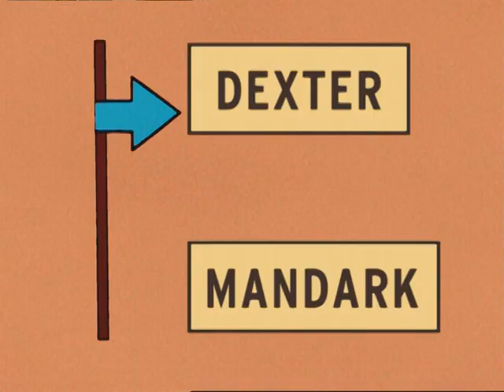Mandark´s Laboratory Cartoon Sinfonia - Cartoon Network España